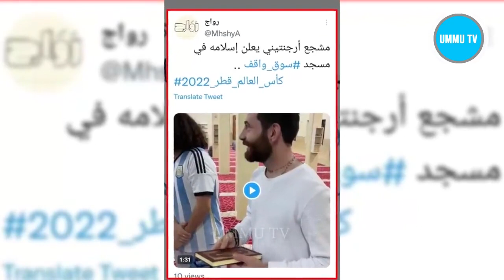Mualaf Terbaru 2022-Supporter Argentina ramai muallaf di Qatar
Mualaf Terbaru 2022-Supporter Argentina ramai muallaf di Qatar. Ramai para supporter khususnya dari Argentina masuk islam - Muallaf, dan juga seperti dilansir banyak media bahwa argentina kebanjiran mualaf.